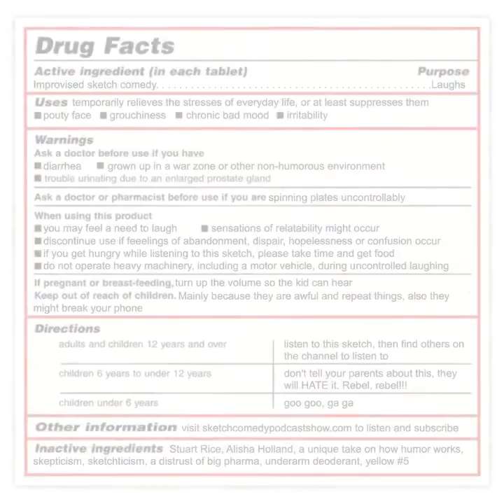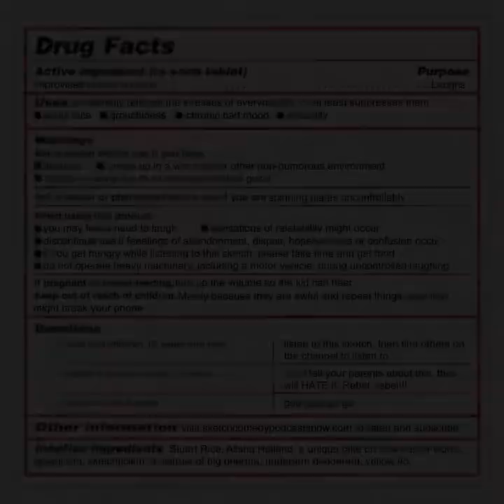"Unforseen Medical Side Effects"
Listening to drug commercials, if you can even figure out they are drug commercials, can be fun and rewarding… just wait for the listing of medical side-effects! Why are there so many drug side-effects? Maybe there is a purpose beyond what we believe…

SUBSCRIPTIONS & REVIEWS